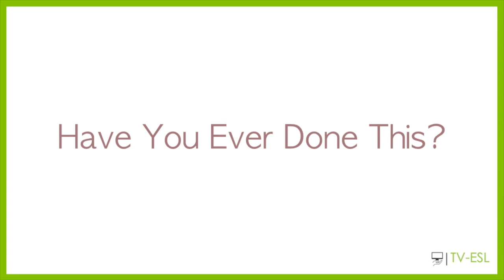I Can't Even Send Back Soup (English Lesson)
Additional Video notes on the website, including updated information.

Video notes
Rachel talking about ordering food at a restaurant. In North America, there's an unwritten rule that, when you receive the food that you ordered, that it should match the level of quality that you expected, based on the restaurant's reputation, or based on the description in the menu.

And if it doesn't meet your standards, if it doesn't match what you were imagining, then there's an unwritten agreement that you could ask to have the food replaced. But it's an uncomfortable thing to do, because the restaurant will lose money on the dish you're sending back (since you won't be paying for it).